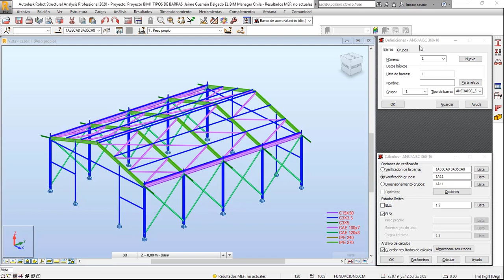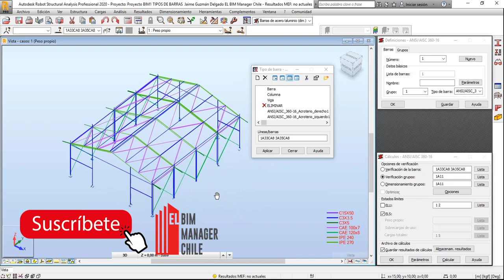BIM1D Robot Structural Analysis Tipos de Barras Jaime Guzman Delgado El BIM Manager Chile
BIM1D Robot Structural Analysis Tipos de Barras  por
Jaime Guzman Delgado El BIM Manager Chile

CHILE
Danny Lobos - BIM Expert

ARGENTINA
Universo BIM - Luciano Gorosito :

CHILE
SEIHC SPA

CHILE
Joaquin Gomez Mella - Arquitecto BIM

CHILE
Distribuidor Presto - Presupuesto y Costes Construcción e Industrial:

CHILE
SONDA

MEXICO
Victor Cessa :

MEXICO
Neptali Nuriulu Vasquez - Chiapas :

MEXICO
Arquitectura- Humberto Burgos - Monterrey

MEXICO
Ingeniería Civil - Osvaldo Mirelles - Guanajuato - Mexico